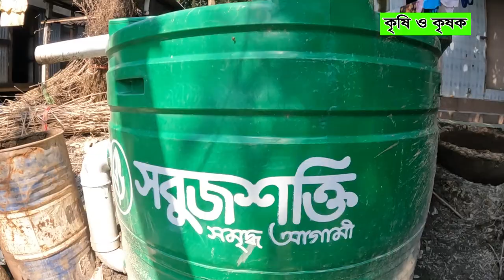How to make Bio Gas easily from cow dung Krishi o Krishok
Hi Friends I am Abul Hossain well come to my channel . This channel shows all agriculture  based videos.
In this video I have tried to show  how you can use free gas from your dairy farm. Many of my viewers who belong to India  and others country thank you all of you for supporting me.

Please contract  with us to get this Bio Gas System
Krishi o Krishok
Md Abul Hossain 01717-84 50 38

সবুজশক্তি যেমন পরিবেশ বান্ধব তেমনি আপনার পরিবারকেও রাখে সুরক্ষিত।
এই আধুনিক বায়োগ্যাস প্ল্যান্ট প্রচলিত বায়োগ্যাস প্ল্যান্টের তুলনায় অধিক কার্যকর, যা গরুর গোবর থেকে রান্নার গ্যাস এবং ফসল ফলাতে জৈব সার উৎপাদন করে।
এটেক বায়োগ্যাস প্ল্যান্ট কিনে বছরে ১২,০০০ টাকা সাশ্রয় করুন। এই আধুনিক বায়োগ্যাস প্ল্যান্ট প্রচলিত বায়োগ্যাস প্ল্যান্টের তুলনায় অধিক কার্যকর, যা গরুর গোবর থেকে রান্নার গ্যাস এবং ফসল ফলাতে জৈব সার উৎপাদন করে।

এই বায়োগ্যাস প্ল্যান্ট জমির ফলন বাড়াতে সাহায্য করে।
 ফ্রি জৈব সার, ফ্রি বায়োগ্যাস,
বর্জ্য ব্যবস্থাপনা;
 ফ্রি ডেলিভারী এবং ইনস্টলেশন
 ৩ বছরের ওয়ারেন্টি
এখনই অর্ডার করুন এবং সীমিত সময়ের জন্যে প্যাকেজ অফার ফ্রি লুফে নিন। প্যাকেজ অফারে যা যা থাকছে- বায়োগ্যাস প্ল্যান্ট, সিঙ্গেল বার্নার চুলা, প্রেসার গজ এবং প্রয়োজনীয় পাইপ, ফ্রি ডেলিভারী এবং ফ্রি ইনস্টলেশন।
অর্ডার করতে  ফোন করুনঃ ০১৭১৭-৮৪ ৫০ ৩৮

জারা 1 ঘাস লাগানোর নিয়ম | জারা 1  ঘাস চাষে খামারীর ভাগ্য বদল | ঘাস লাগান খামার বাচান |

একটি আহত গাছের  জিবন কথা । গাছের কান্না কেউ শোনে না। গাছ লাগান জিবন বাঁচান। গাছ লাগান জীবন বাঁচান।